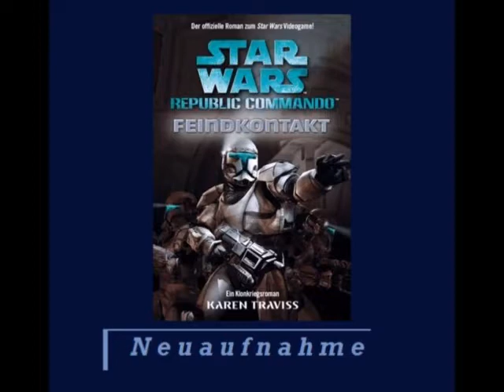13 - STAR WARS - Republic Commando - Feindkontakt - Hörbuch - Kapitel 6 - part 2/2 - Neuaufnahme